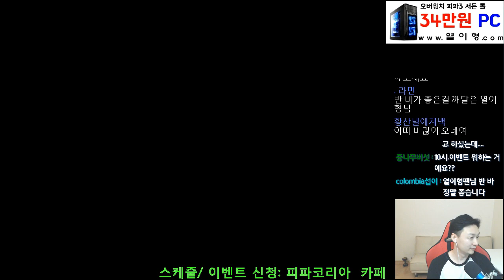열이형 월레 반바스텐~ 구입완료!! 순위경기체감!! 피파3플레이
열이형 월레 반바스텐~ 구입완료!!  순위경기체감!!